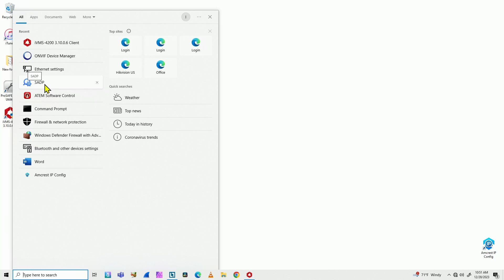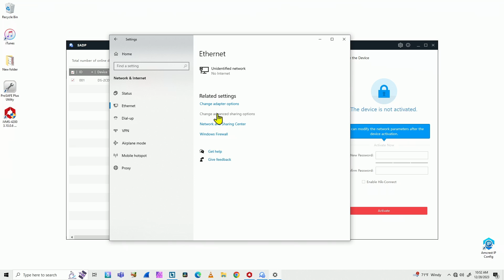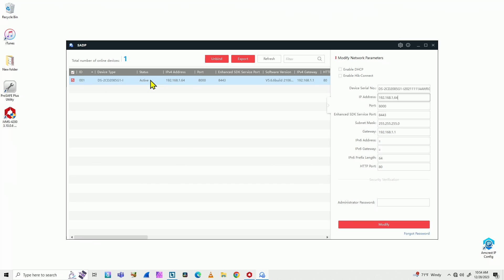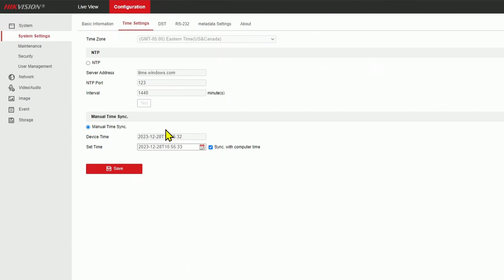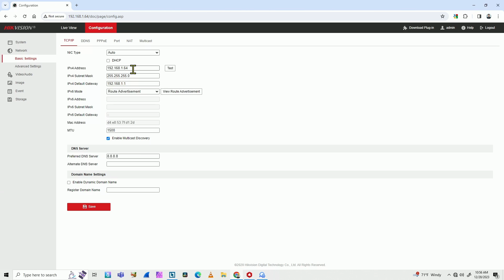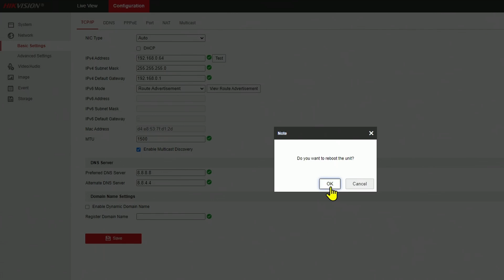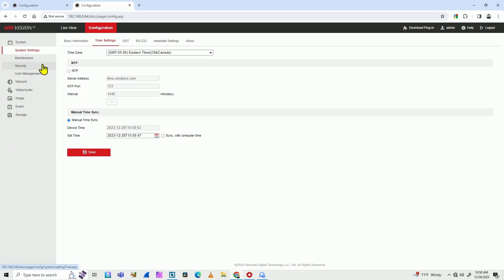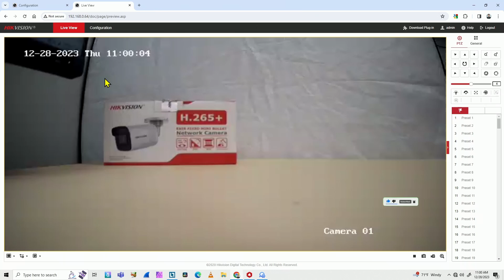Hikvision IP camera configuration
How to configure a Hikvision IP camera using a the SADP tool and a web browser.